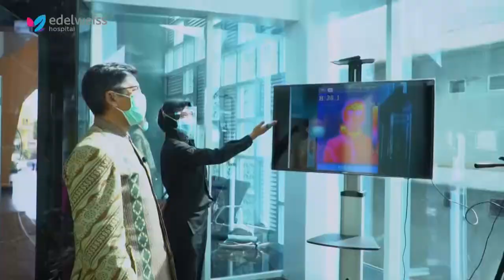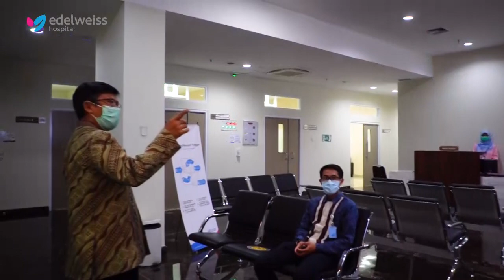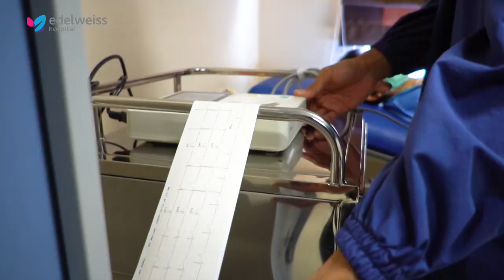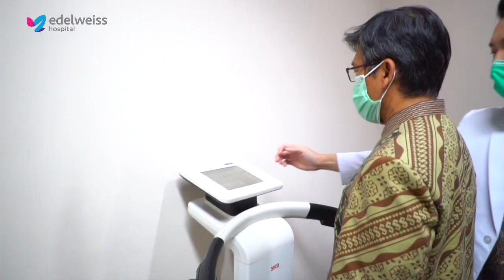KH Abdullah Gymnastiar Melakukan Medical Check up di Edelweiss Hospital